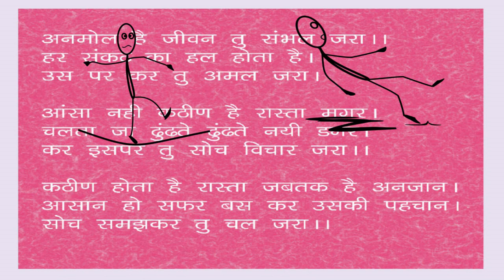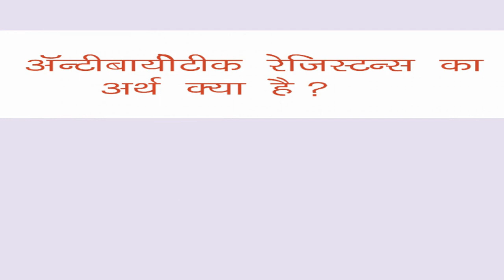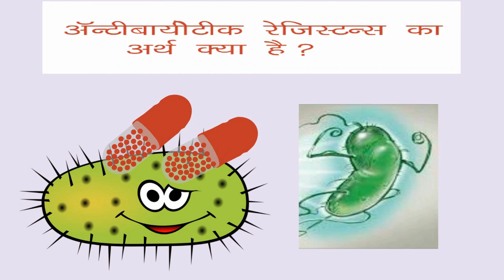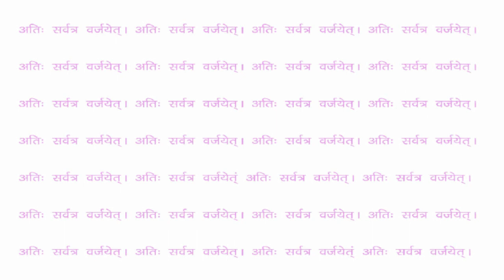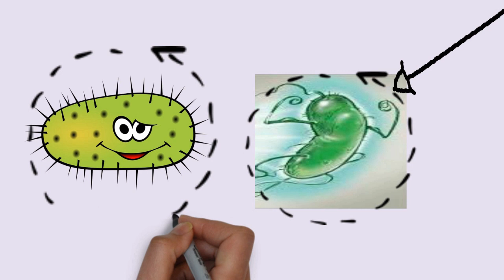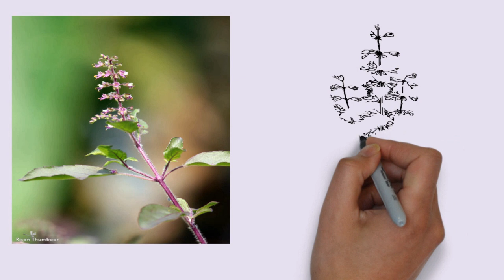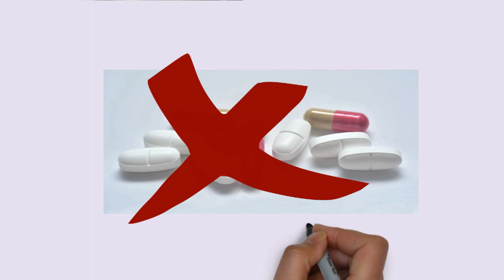अँटीबायोटिक रेजिस्टन्स - आपका जीवन सबसे बड़े खतरे में | Antibiotic resistance - serious risk to life.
The Vital Principle.
मैने इस वीडियो में अँटीबायोटिक रेजिस्टन्स की गंभीरता के बारेमें अपने विचार दिये है, मै आप सभीसे अनुरोध करता हु के ये वीडियो पूरा देखे ताकि आगे होने वाली समस्या का कुछ उपाय हम का सके।

|| जीवेत् शरदः शतम् ||  This is a famous shlok from ancient scripture VEDA which means  you may live up to hundred years.